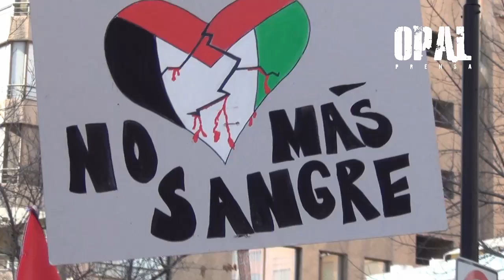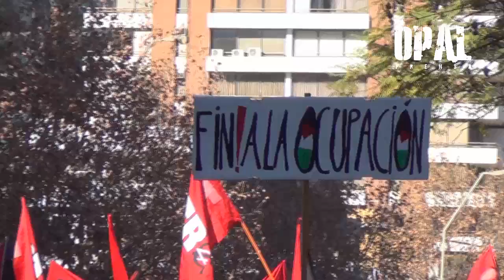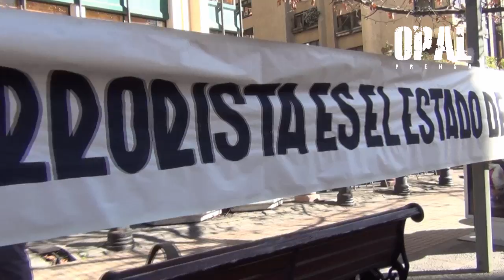CHILE: MILES DE PERSONAS DAN APOYO A PALESTINA POR ATAQUE ISRAELÍ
Lo que otros callan por temor o por conveniencias.

Comparte, comenta y difunde

Miles de personas participaron al mediodía de este sábado en una manifestación contra la operación que el ejército de Israel desarrolla en la Franja de Gaza.

La protesta, llamada "Todos somos Palestina", convocó a los manifestantes frente a la embajada de Israel, donde se pegaron fotos de niños palestinos fallecidos en los últimos días. Luego, los manifestantes se trasladaron hacia la embajada de Estados Unidos.
Durante la movilización, el presidente de la Federación Palestina en Chile, Mauricio Abugoch, repudió los ataques armados y rechazó también la muerte de ciudadanos palestinos e israelíes.
En la marcha también participaron la diputada comunista Camila Vallejo y el alcalde de Recoleta, Daniel Jadue.
También se convocaron manifestaciones similares en ciudades como Iquique, Valparaíso, Concepción, Valdivia, y Temuco, entre otras.
Protestas similares se registraron esta jornada también en París y Londres, entre otras ciudades del mundo.

Fallecidos suman 342

Los ataques del ejército de Israel provocaron la muerte de otros 46 palestinos este sábado, por lo que la cifra total de fallecidos durante los doce días de crisis aumentó a 342. Además, unos 2.400 palestinos han resultado heridos.
También murieron dos soldados israelíes durante los combates y un civil, por un cohete lanzado desde Gaza.
El secretario general de ONU, Ban Ki-Moon, viajó a la región para ayudar "en la coordinación con los actores regionales e internacionales, a acabar con la violencia", dijo el secretario general adjunto para asuntos políticos de la ONU, Jeffrey Feltman.
Por su parte, el presidente de Estados Unidos, Barack Obama, dijo estar "profundamente preocupado por los riesgos de una mayor escalada", en una llamada telefónica en que manifestó al primer ministro Benjamín Netanyahu el derecho de Israel a defenderse.

Texto: Sohad Houssein / Diario Uchile

CHILE: MILES DE PERSONAS DAN APOYO A PALESTINA POR ATAQUE ISRAELÍ por Opal-Chile se distribuye bajo una Licencia Creative Commons Atribución-NoComercial-SinDerivar 4.0 Internacional.